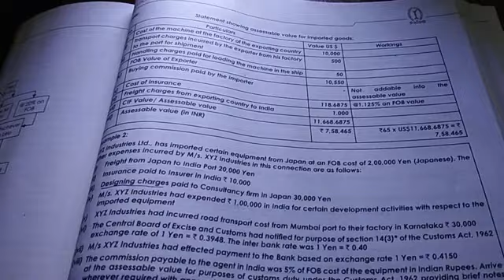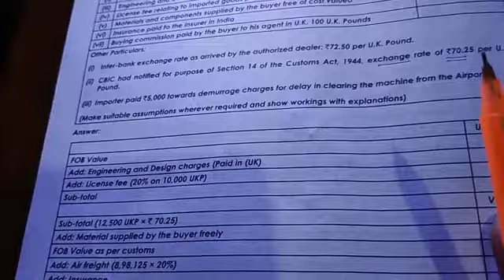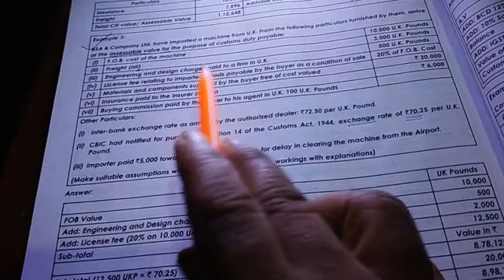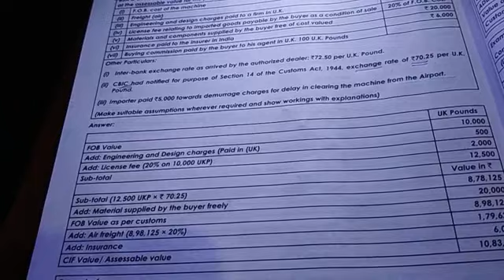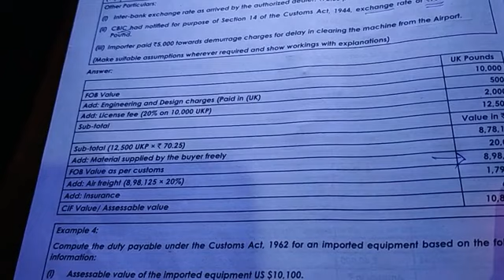Valuation of Custom duty